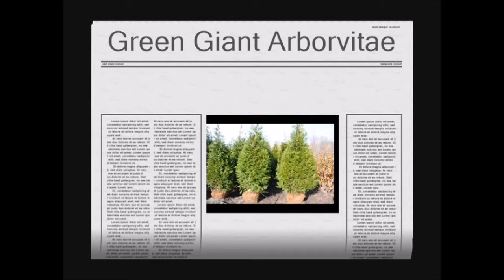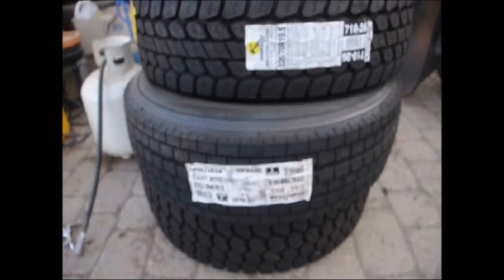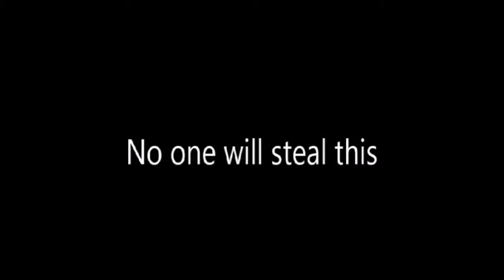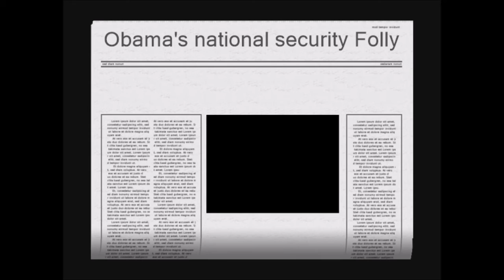Deer Hunters Come to HH Farm